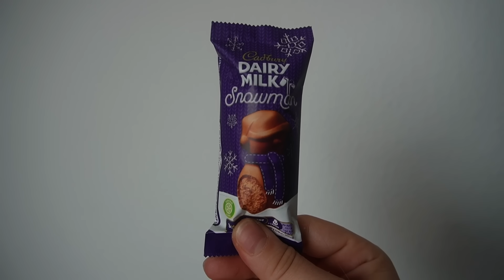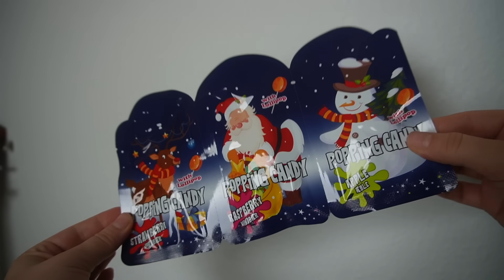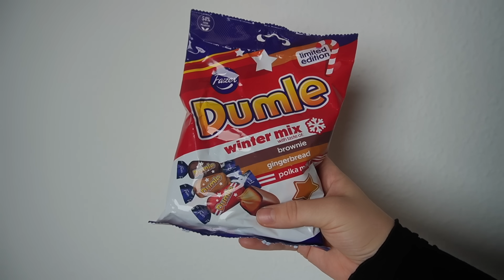KÆMPE JULE TASTETEST / frysetørret juleskum, juleskum sodavand og meget mere / vlogmas 9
Hej venner og velkommen tilbage til en ny vlogmas video! I dag er det en KÆMPE tastetest, med en masse vildt juleslik!